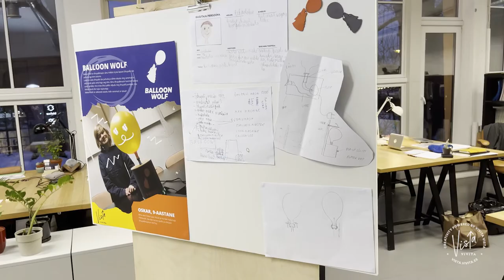VIVITA Vista 2. lend | Oskar Jaan